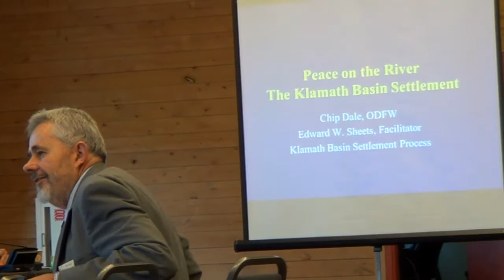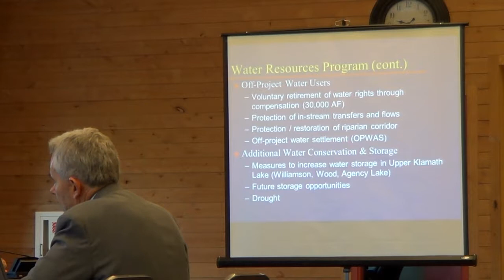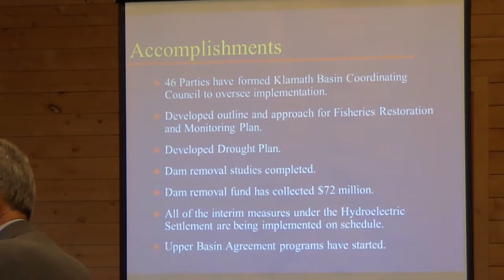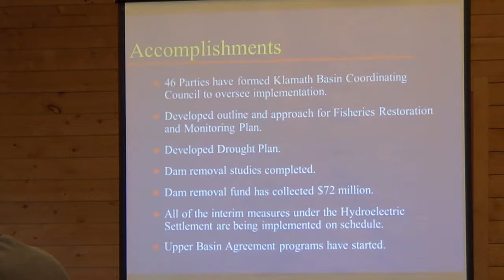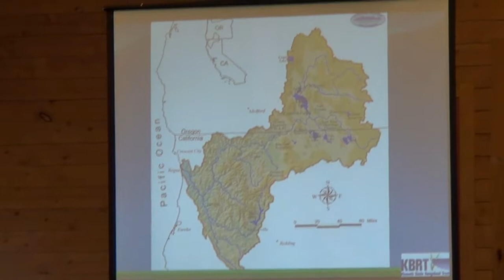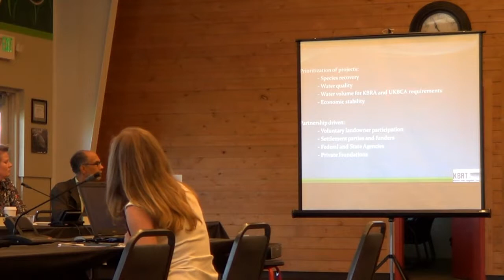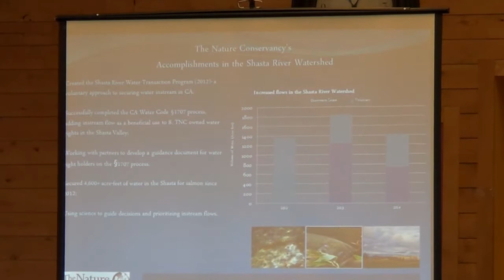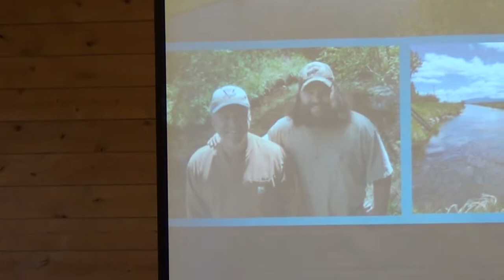CDFG and ODFW Joint Meeting on KBRA KHSA / Central Point (09 Oct 2014)